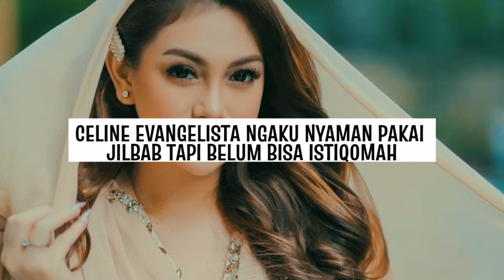Resmi Mualaf, Begini Perjalanan Hijrah Celine Evangelista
Seakan semua mata tertuju pada artis cantik bernama Celine Evangelista, sebab janda Stefan William tersebut baru-baru ini dikabarkan telah resmi menjadi seorang mualaf.
Berpindahnya Celine dari Kristen ke Islam dibenarkan oleh penceramah yang cukup fenomenal, Umi Pipik.

Berikut ini adalah beberapa fakta perjalanan hijrah Celine Evangelista yang disebut resmi mualaf.